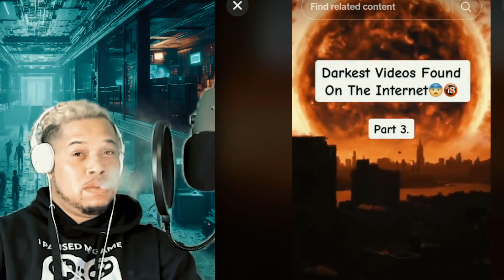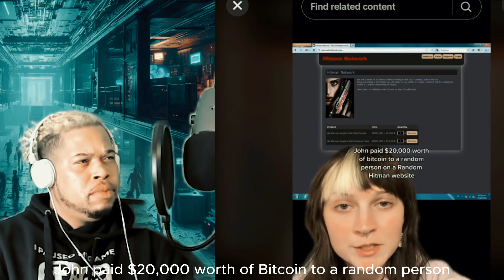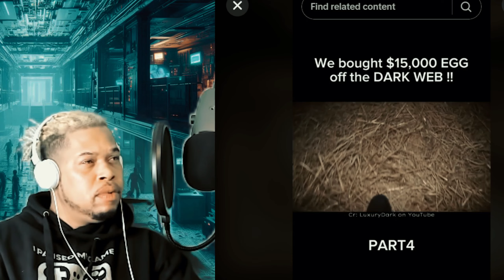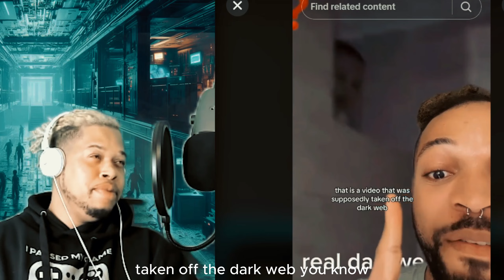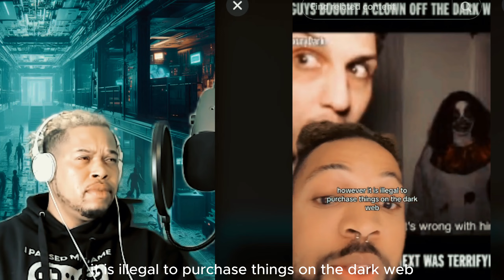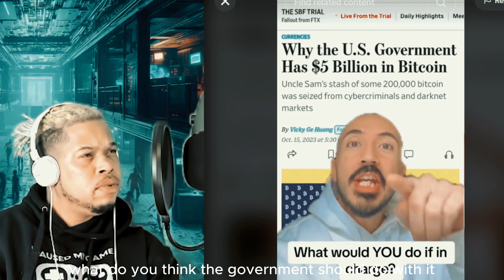Creepy & Mind Bending TikToks That Will Make You STAY OUT Of The BACKROOMS!!